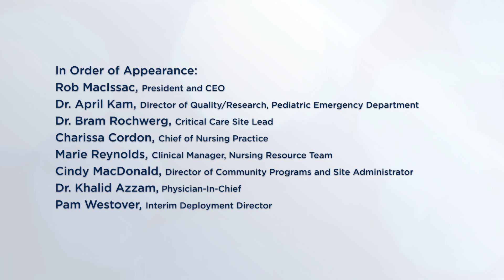A STAR thank you to everyone at HHS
For Special Thanks And Recognition (STAR) Month, we're recognizing staff, physicians, volunteers and learners for rising up together to face the challenges of the past year.